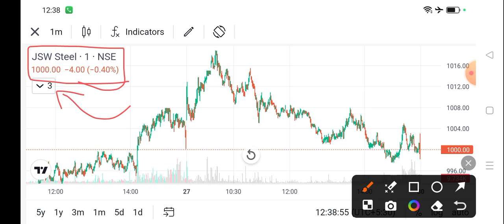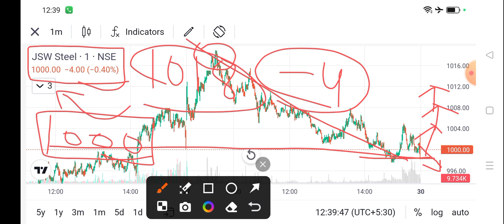jsw steel share news today l jsw steel share price today I jsw steel share latest news today